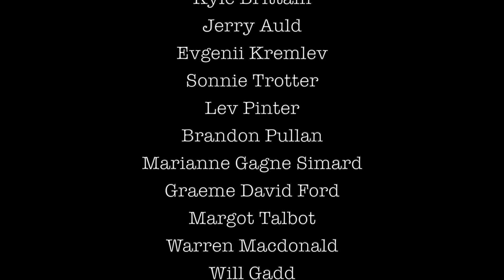Bow Valley Hangers Theft.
An investigation into missing hangers at some of Bow Valley climbing crags reveals a surprising culprit.  2019 Night of Lies.  My Apologies to Ian Greant as I forgot to give you a thanks for your part in the movie.  Sry Mate...